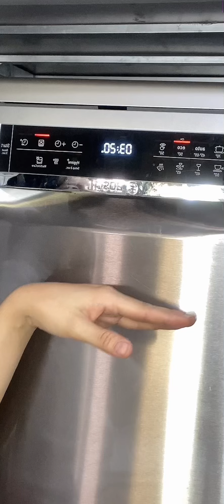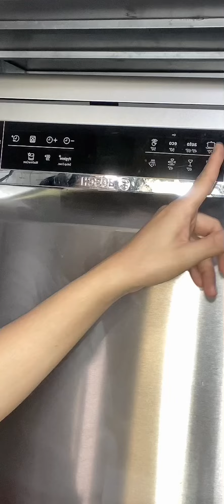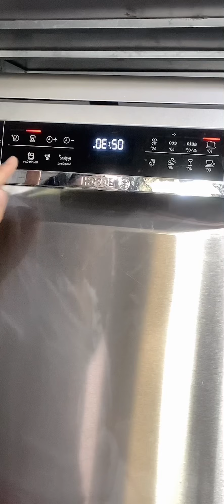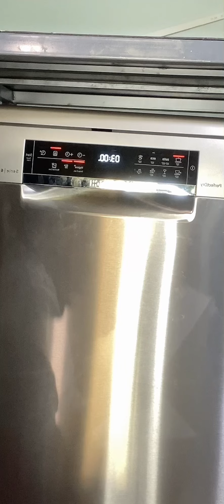Máy rửa chén bát sử dụng như thế nào ? Máy rửa chén bát Series 6 SMS68MI04E sấy Zeolith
Clip tổng quan về các chế độ, chức năng, trợ năng của máy rửa chén
Chế độ nào là thông dụng nhất
Ưu điểm của rửa tráng
Máy rửa bát rửa được bình sữa không ?
( Lưu ý khi sử dụng bình sữa nên chọn loại có miệng rộng)
Tại sao bị tê tay khi chạm vào máy rửa bát ? Cách khắc phục.
Khi cúp điện nước thì máy sẽ như thế nào ?
Mọi người có câu hỏi gì hãy để lại dưới comment mình sẽ tổng hợp lại làm 1 clip để giải đáp.